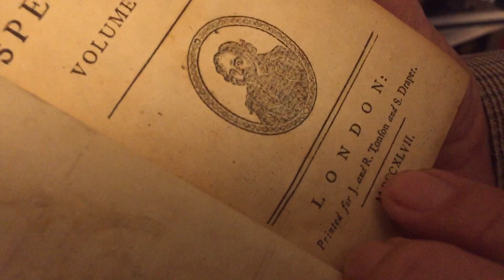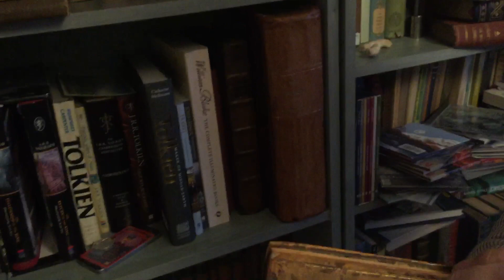Gratitude for a treasured bargain!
In this episode I show you a treasured little volume over 260 years old which I bought for less than a price of a pint and read to you from Addison’s beautiful little poem on gratitude:

When all Thy mercies, O my God,
My rising soul surveys,
Transported with the view, I’m lost
In wonder, love and praise.

Thy Providence my life sustained,
And all my wants redressed,
While in the silent womb I lay,
And hung upon the breast.

To all my weak complaints and cries
Thy mercy lent an ear,
Ere yet my feeble thoughts had learned
To form themselves in prayer.

Unnumbered comforts to my soul
Thy tender care bestowed,
Before my infant heart conceived
From Whom those comforts flowed.

When in the slippery paths of youth
With heedless steps I ran,
Thine arm unseen conveyed me safe,
And led me up to man.

Through hidden dangers, toils, and deaths,
It gently cleared my way;
And through the pleasing snares of vice,
More to be feared than they.

O how shall words with equal warmth
The gratitude declare,
That glows within my ravished heart?
But thou canst read it there.

Thy bounteous hand with worldly bliss
Hath made my cup run o’er;
And, in a kind and faithful Friend,
Hath doubled all my store.

Ten thousand thousand precious gifts
My daily thanks employ;
Nor is the last a cheerful heart
That tastes those gifts with joy.

When worn with sickness, oft hast Thou
With health renewed my face;
And, when in sins and sorrows sunk,
Revived my soul with grace.

Through every period of my life
Thy goodness I’ll pursue
And after death, in distant worlds,
The glorious theme renew.

When nature fails, and day and night
Divide Thy works no more,
My ever grateful heart, O Lord,
Thy mercy shall adore.

Through all eternity to Thee
A joyful song I’ll raise;
For, oh, eternity’s too short
To utter all Thy praise!